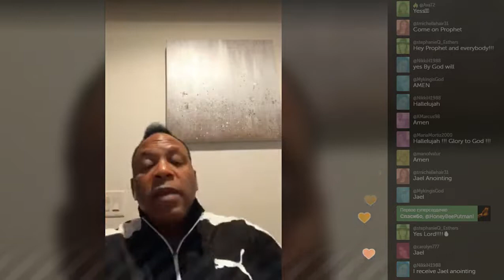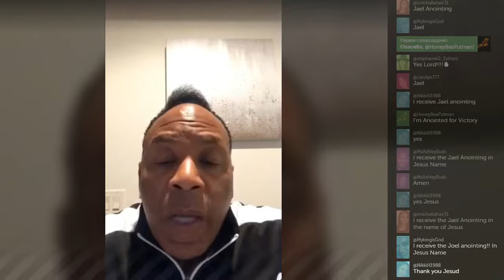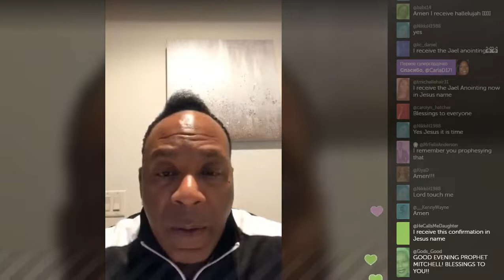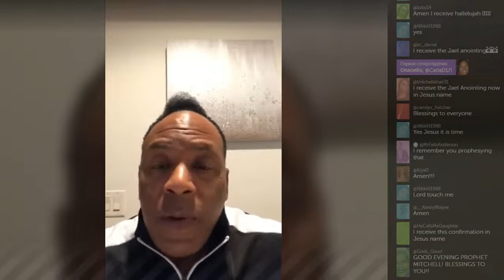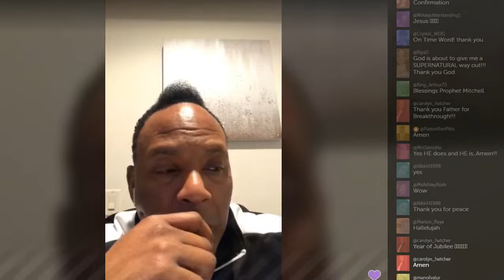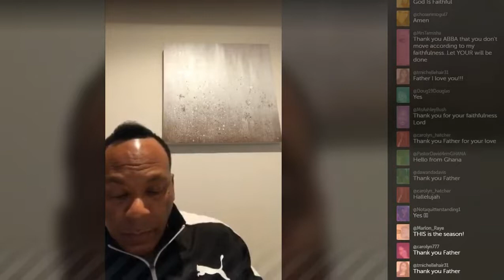God's word to you in this hour: "GOD IS ABOUT TO GIVE YOU A MIRACLE!"